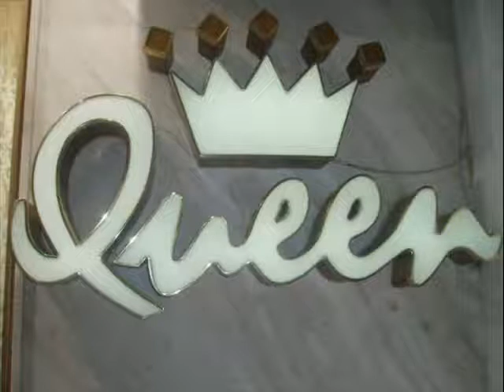DINA KAVASSI.wmv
H MIA KAI MONAΔΙΚΗ DINA KAVASI